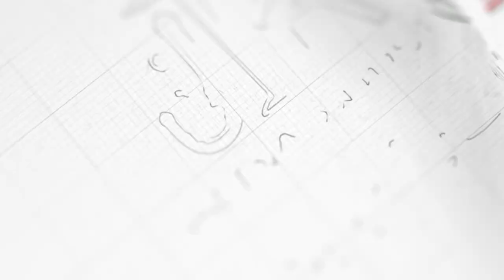Madaris Kay Fuzala Kay Liyyah Qeemti Mashwaray | Maulana Masood Ahmad Alvi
مدارس کے فضلاء کےلیے قیمتی مشورے
مولانا مسعود احمد علوی
ماہرِ تعلیم اور کیریئر کاونسلر
جے ٹی آر میڈیا ہاوس اسلام آباد اسٹوڈیو کو انٹرویو